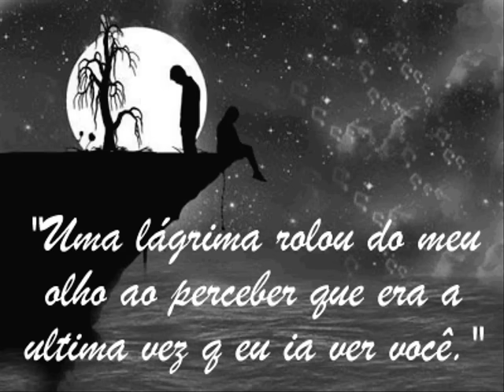CHICO REY & PARANÁ- PRANTO ESCONDIDO RARIDADE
Não tenha piedade pode ir embora ficarei aqui
Estou pressentindo é chegada a hora você vai partir
Tentarei ser forte na batalha contra o meu dissabor
É melhor assim que prender alguém que não me tem amor

Aqui nesta casa de hoje em diante tudo vai ser triste
Vai morrer agora toda a alegria que em mim existe
Cada objeto que eu for tocar vou lembrar voce
Porém só me resta chorar escondido para ninguém ver

Não tenha piedade pode ir embora a vida é assim
Você não tem culpa de não me amar de não gostar de mim
Esta é a lei sempre quando a gente entrega o coração
Termina sozinho chorando a mágoa da desilusão

Aqui nesta casa.